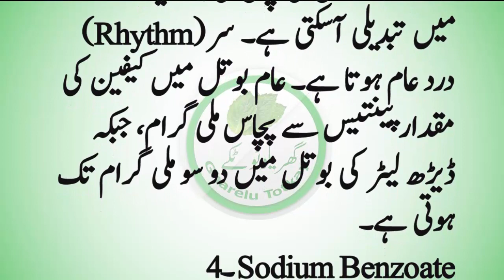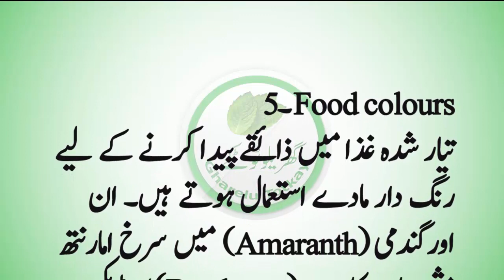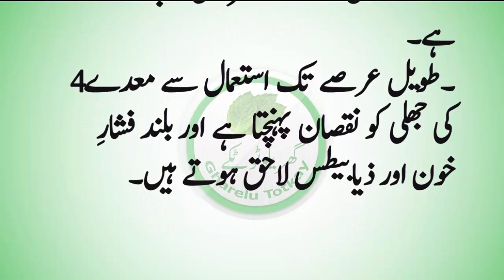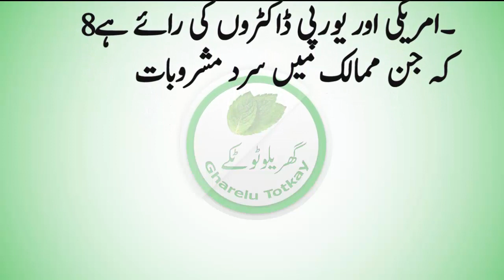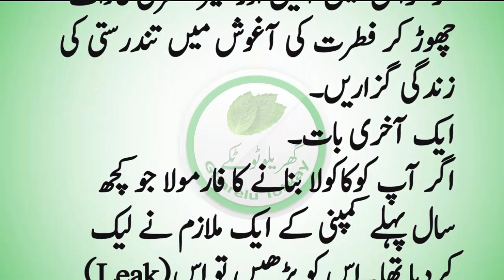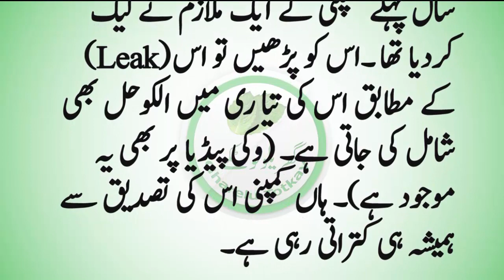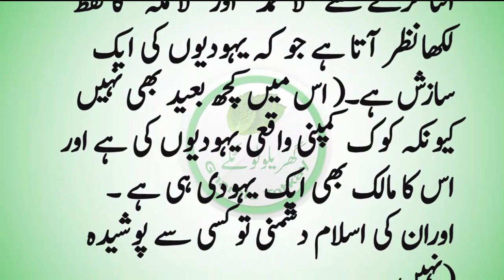PEPSI PENE KE NUKSANAT